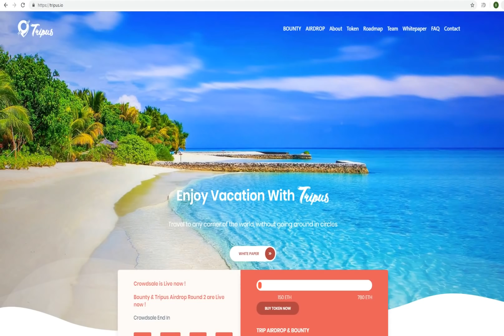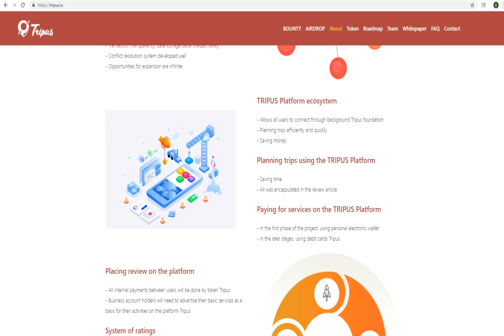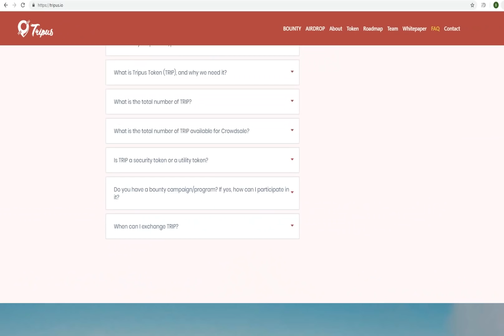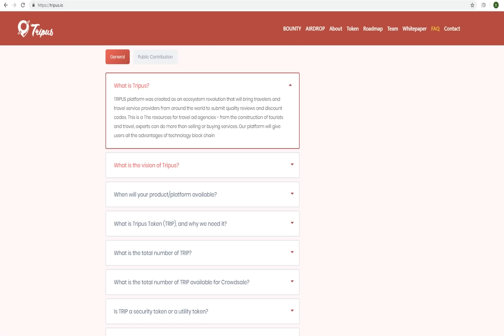Обзор Проекта Tripus (TRIP)